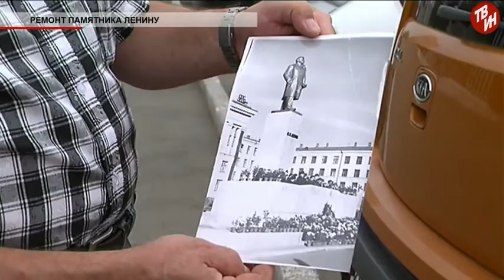Время местное Эфир: 05-09-2017 - Ремонт памятника Ленину